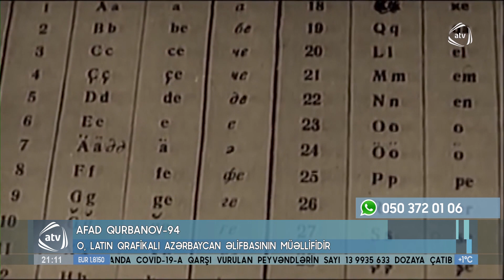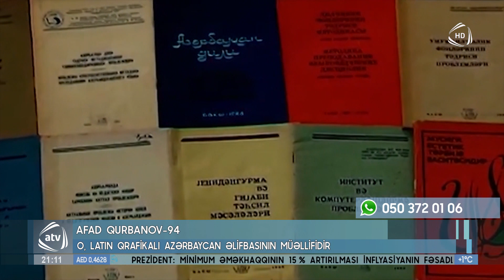Dilçi alim Afad Qurbanovun doğum günüdür